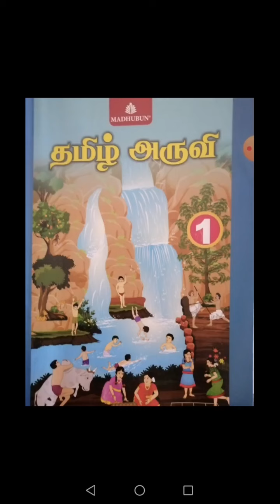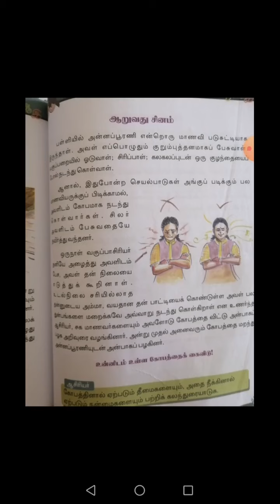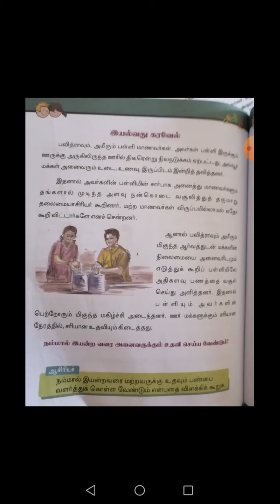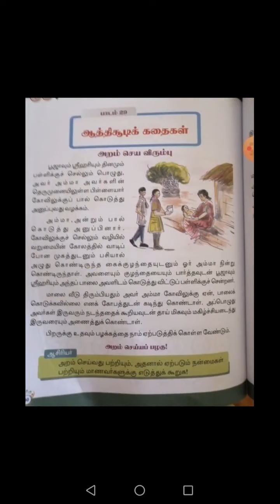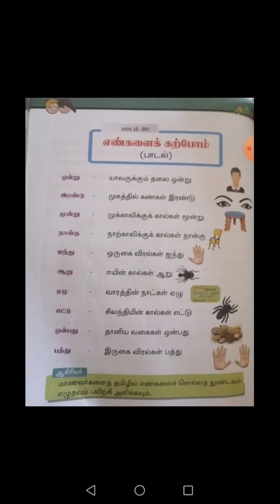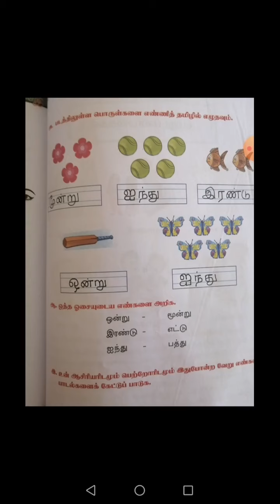Grade 1 # Tamil # lesson 30 # 17-03-2021 # 10:00am